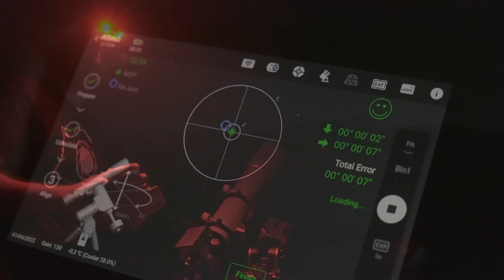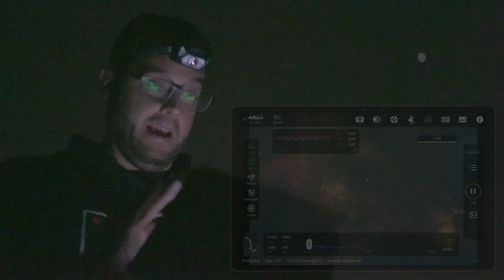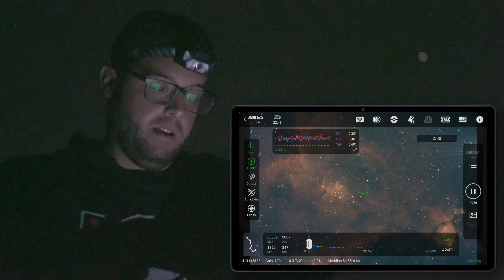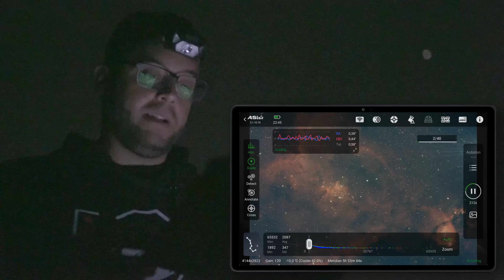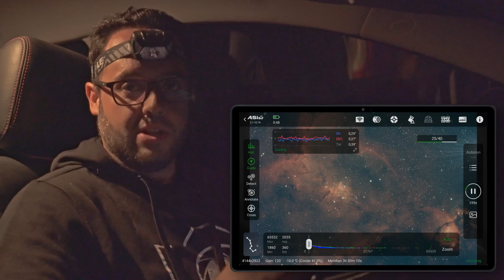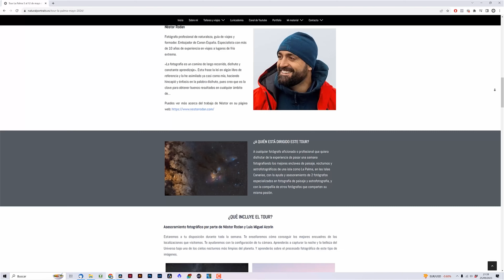PRIMERA LUZ de mi nueva ZWO AM5 🔭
¡Nos pasamos a las MONTURAS HARMÓNICAS! Y la elegida es la ZWO AM5. ¿Por qué? Te lo cuento en este vídeo y te muestro su primera luz.

¿Te vienes a La Palma?

Filtro SVBony Duo Band 7nm
Telescopio SVBony SV503 102ED

Capítulos de este vídeo:
0:00 Introducción
0:44 Así es la ZWO AM5
2:02 Inicio de la sesión de astrofotografía
5:45 ¿Por qué he compra la AM5?
9:24 Terminando la sesión de astrofotografía
10:24 Resultado final